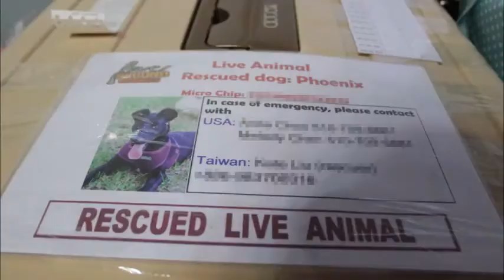Phoenix is on her way to SFO